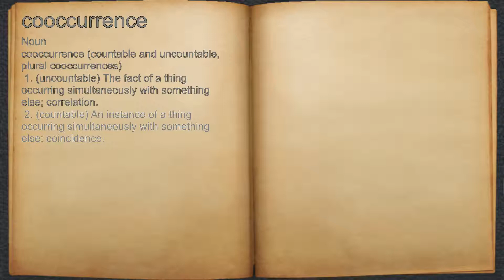What does cooccurrence mean?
A spoken definition of cooccurrence.

Intro Sound:
Typewriter - Tamskp